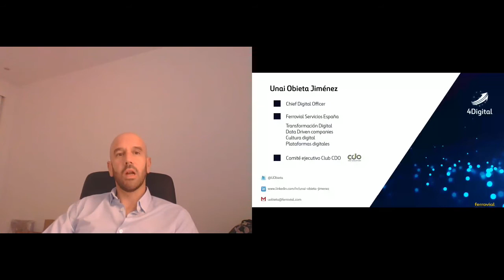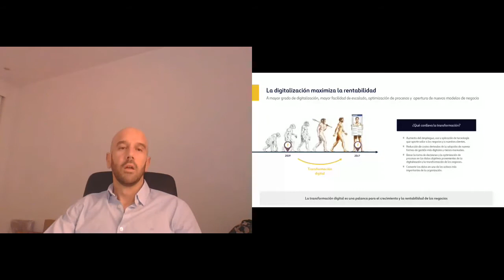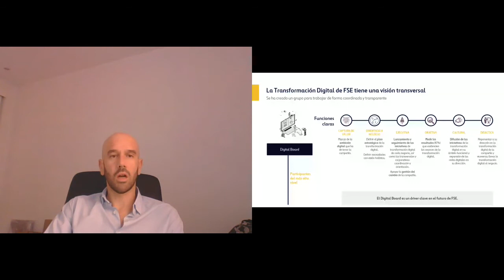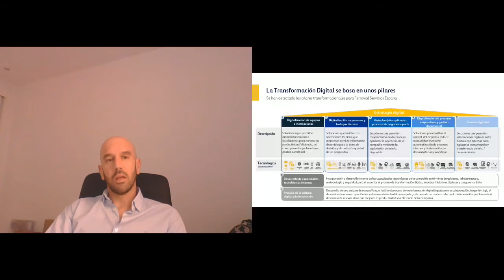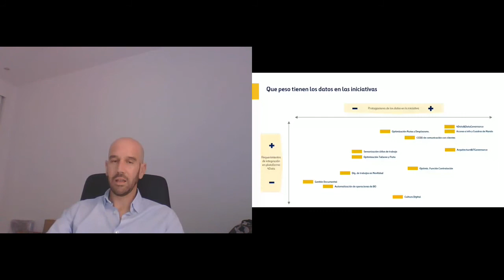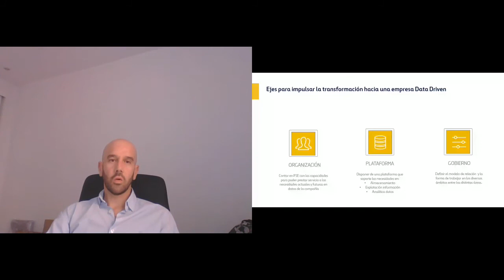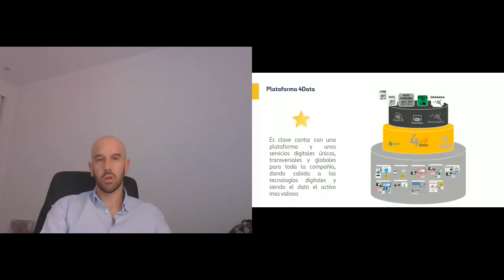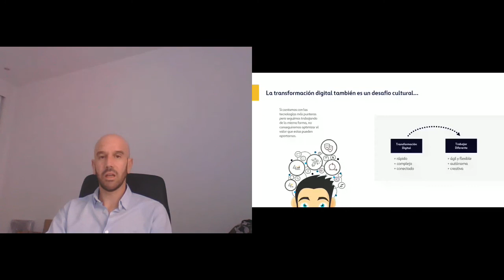Transformación digital real: impacta en la cuenta de resultados con Unai Obieta, CDO de Ferrovial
ACTUALIZACIÓN: El próximo18 de marzo del 2021 a las 16.00 (CET) hablaremos sobre Fast Innovation y Emprendimiento con Pau Garcia-Milà. Inscripciones gratuitas

Además, no te pierdas el OpenExpo Business Live CMS/DXP Day el próximo 15 de abril del 2021:

En esta interesante charla del 17 de junio en la sala Ibexa de OpenExpo Virtual Experience, Unai Obieta, CDO de Ferrovial habló sobre cómo la digitalización impacta en la cuenta de resultados de las empresas.